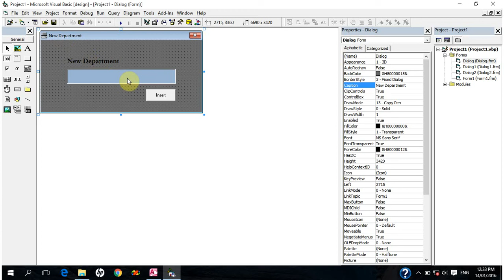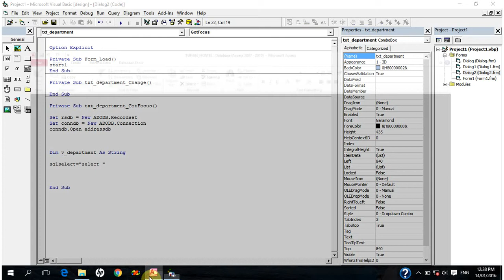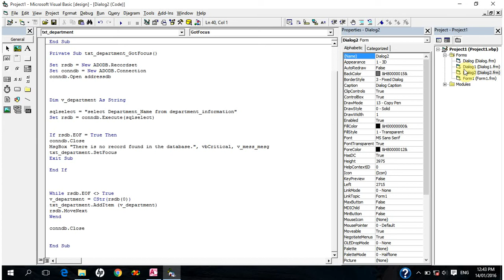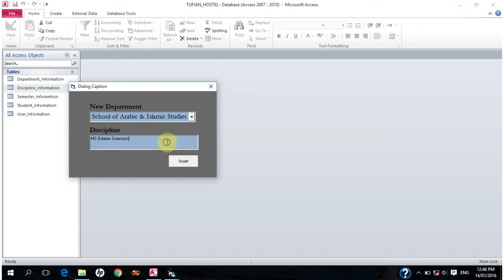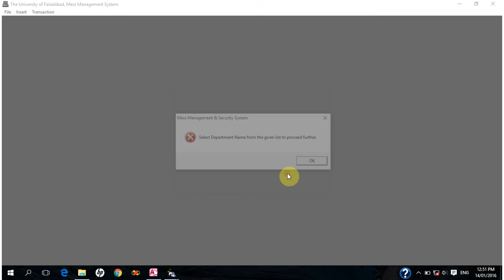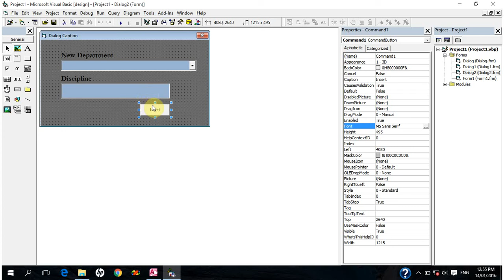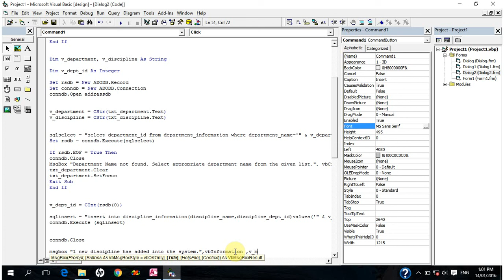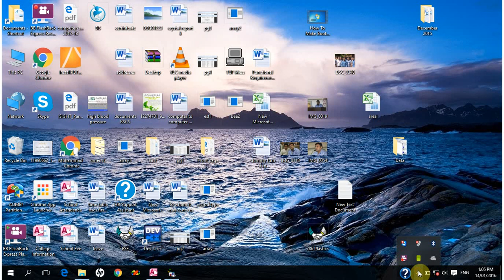Insert values in Database using frontend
This video is all about the use of SQL insert, update and Record-set of ODBC. ODBC (open database connectivity) is used for connection object. The properties of ODBC like record-set and connection are used for data validation and retrieval of required information from the database.